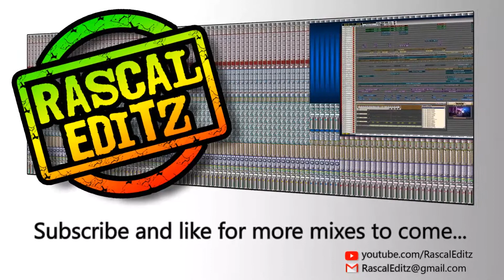Leaderz Riddim (Konquerin Soundz | 2017 | Rascal Editz Mix)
Leaderz Riddim (2017) - Konquerin Soundz

This mix is for your listening pleasure only.
Please support the artists and producers by purchasing their music.

Tracks:
Blackout JA - No Justice
Da Fuchaman - So Called Leaders
Gappy Ranks - Conquering Lion
Mowty Mahlyka - In the City
Tenna Star - Stand for Life